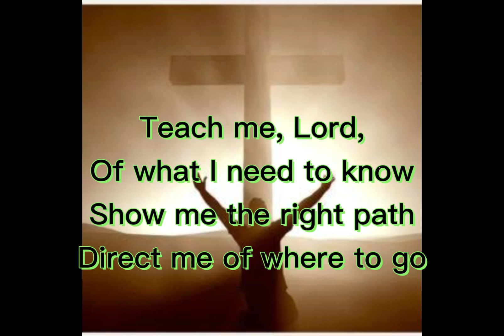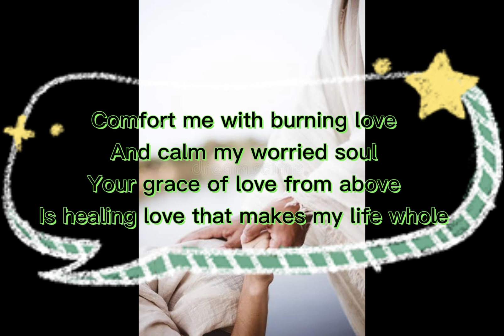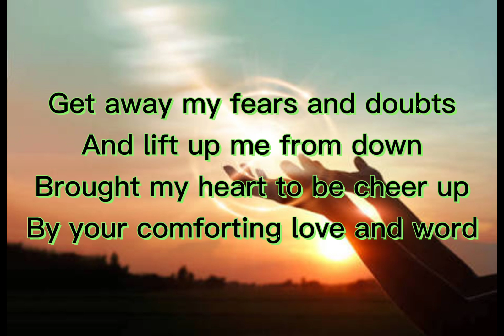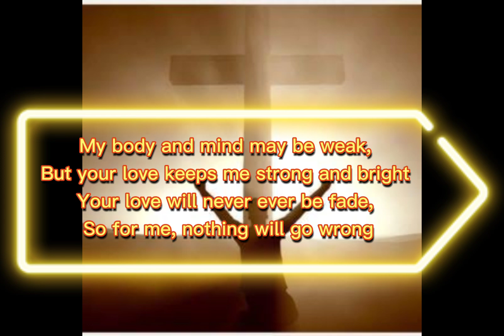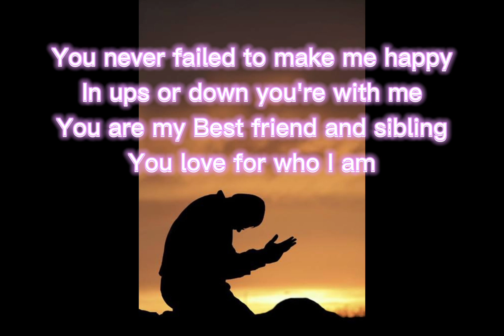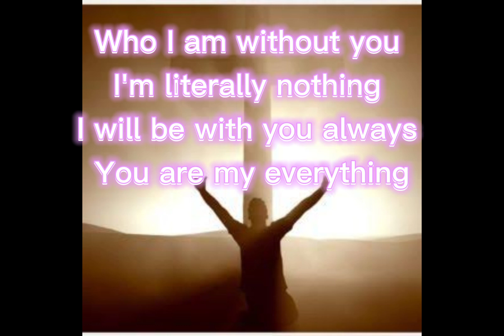December 7, 2020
A Prayer poem